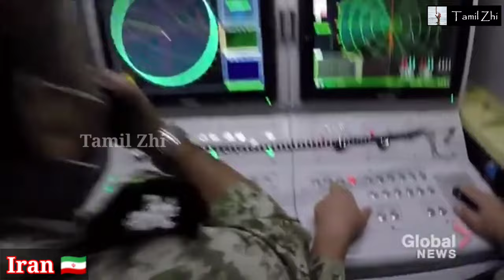அமெரிக்காவை அழிக்க நினைக்கும் 7 நாடுகள் | Tamil Zhi | Ravi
அமெரிக்காவை அழிக்க நினைக்கும் 7 நாடுகள்
Top 7 America Enemycountries in the World | Tamil Zhi | Ravi

Russia and the United States maintain one of the most important, critical and strategic foreign relations in the world. Both nations have shared interests in nuclear safety and security, nonproliferation, counterterrorism, and space exploration. Due to the Russian invasion of Ukraine, relations became very tense after the United States imposed sanctions against Russia. Russia placed the United States on a list of "unfriendly countries", along with Taiwan, South Korea, Japan, Singapore, European Union members, NATO members (except Turkey), Australia, New Zealand, Switzerland, Micronesia and Ukraine.

After Vladimir Putin became President of Russia in 2000, he initially sought to improve relations with the United States. The two countries cooperated on issues such as counterterrorism and arms control. Putin worked closely with U.S. President George W. Bush on the war in Afghanistan following the 9/11 attacks. Tensions began to rise as Putin became more authoritarian, and the U.S. pursued policies that Russia viewed as threatening to its security. The U.S. supported the pro-Western government in Georgia, which led to the Russo-Georgian War.

Following the Russian invasion of Ukraine in 2022, relations reached the lowest point since the Cuban Missile Crisis. International sanctions imposed since 2014 were significantly expanded by the U.S. and its allies following the invasion, including several state-owned banks and oligarchs.

Iran and the United States have had no formal diplomatic relations since 7 April 1980. Instead, Pakistan serves as Iran's protecting power in the United States, while Switzerland serves as the United States' protecting power in Iran. Contacts are carried out through the Iranian Interests Section of the Pakistani Embassy in Washington, D.C., and the US Interests Section of the Swiss Embassy in Tehran. In August 2018, Supreme Leader of Iran Ali Khamenei banned direct talks with the United States.

Relations between the two nations began in the mid-to-late 19th century, when Iran was known to the west as Persia. Persia was very wary of British and Russian colonial interests during the Great Game. By contrast, the United States was seen as a more trustworthy foreign power, and the Americans Arthur Millspaugh and Morgan Shuster were even appointed treasurers-general by the Shahs of the time. During World War II, Persia was invaded by the United Kingdom and the Soviet Union, both US allies, but relations continued to be positive after the war until the later years of the government of Mohammad Mosaddegh, who was overthrown by a coup organized by the Central Intelligence Agency and aided by MI6. This was followed by an era of close alliance between Shah Mohammad Reza Pahlavi's regime and the US government, Persia being one of the US's closest allies, which was in turn followed by a dramatic reversal and disagreement between the two countries after the 1979 Iranian Revolution.  The relationship between the People's Republic of China (PRC) and the United States of America (US) has been complex and at times contentious since the establishment of the PRC and the retreat of the government of the Republic of China to Taiwan in 1949. Since the normalization of relations in the 1970s, the US–China relationship has been marked by numerous perennial disputes including the political status of Taiwan, territorial disputes in the South China Sea, and more recently the treatment of Uyghurs in Xinjiang. They have significant economic ties and are significantly intertwined, yet they also have a global hegemonic great power rivalry. As of 2023, China and the United States are the world's second-largest and largest economies by nominal GDP, as well as the largest and second-largest economies by GDP (PPP) respectively. Collectively, they account for 44.2% of the global nominal GDP, and 34.7% of global PPP-adjusted GDP.
Relations between North Korea and the United States have been historically hostile. The two countries have no formal diplomatic relations. Instead, they have adopted an indirect diplomatic arrangement using neutral intermediaries. The Swedish Embassy in Pyongyang is the US protecting power and provides limited consular services to U.S. citizens.

The source of the hostilities dates back to the Korean War in which both countries fought on opposite sides. Since the armistice was signed, areas of contention have since revolved around North Korea's nuclear weapons program and missile tests, North Korea's human rights record, U.S. sanctions against North Korea, and military exercises held by the U.S. and South Korea. Despite no formal diplomatic relations, both sides have maintained contact to deescalate tensions.